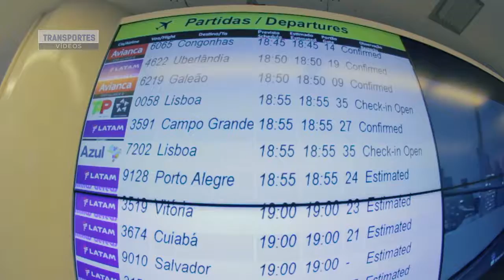Pesquisa de Satisfação do Passageiro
Eles trabalham arduamente, todos os dias, com o objetivo de proporcionar a melhor experiência para o passageiro. Mas nem sempre percebemos que por trás de grandes aeroportos, existem grandes pessoas. A Pesquisa de Satisfação do Passageiro avalia indicadores sob a perspectiva do usuário, mas não poderíamos deixar de homenagear os principais responsáveis pelos excelentes serviços prestados! ❤✈
Confira os resultados do 4º trim/2017 nos maiores aeroportos do país